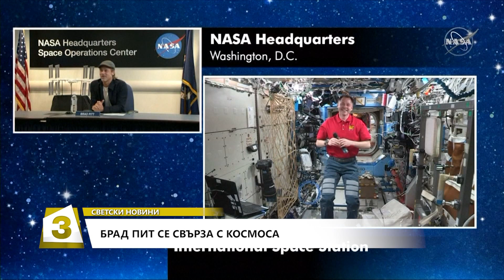Светски новини, 18.09.2019 г.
Що за космонавт е Брад Пит и други горещи светски новини от деня - в сутрешната новинарска емисия на Канал 3.